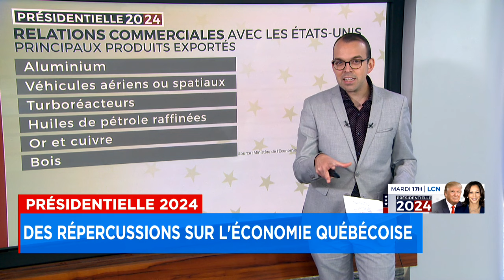Une victoire de Trump pourrait faire «très mal» à l’économie du Québec, selon un économiste